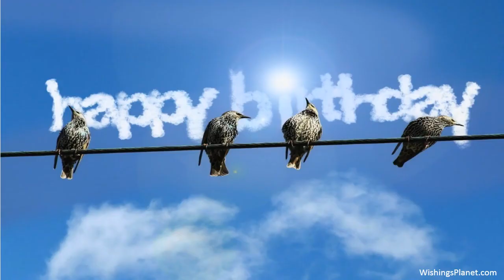Happy Birthday to Jade